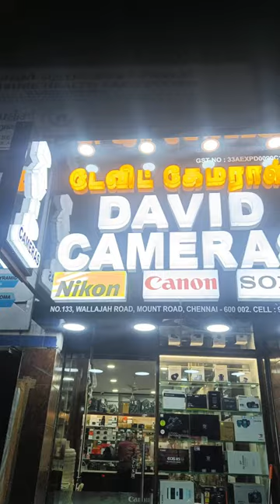PANASONIC AG-CX8 memory Card camera -Recorder + all accessories LIKE NEW - DAVID CAMERAS -9840071765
PANASONIC AG-CX8 memory Card camera -Recorder with all accessories
LIKE NEW - DAVID CAMERAS -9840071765

CONDITION: LIKE  NEW

Price : Rs.88,000/-

AVAILABLE @
DAVIDCAMERAS MOUNT ROAD -chennai